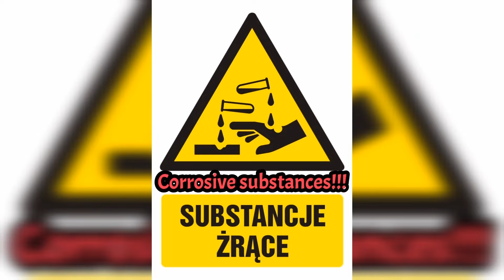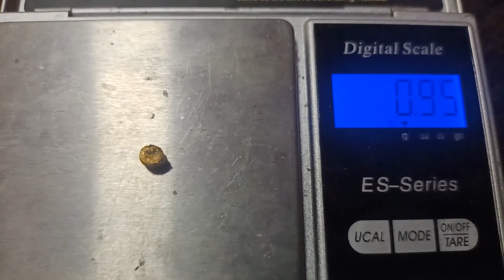Złoto z BGA. Ile złota w elektronice ???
Dzisiaj wykonamy eksperyment z odzysku złota z układów BGA. Nie naśladuj tego eksperymentu podczas prac używam kwasów oraz wydzielają się niebezpieczne gazy. Poza tym odpady trzeba neutralizować zgodnie z prawem !!!